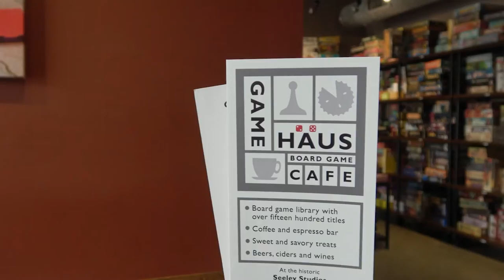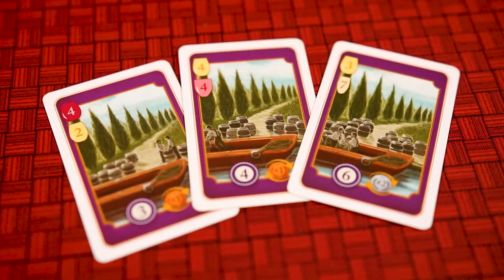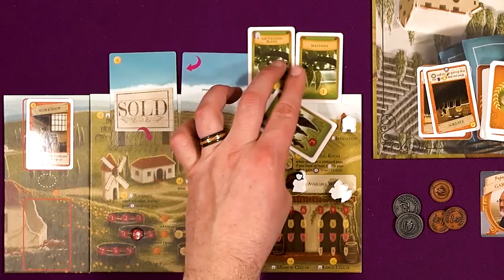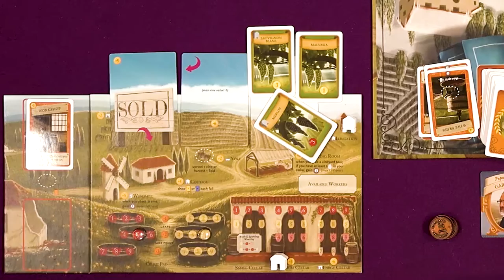Viticulture Playthrough | The Game Haus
Tonight on the Game Haus we are playing Nick's favorite game, Viticulture! We are also playing with the Tuscany Expansion and the Rhine Visitors Expansion! We love this game so so much!